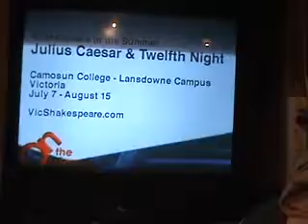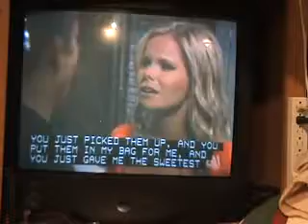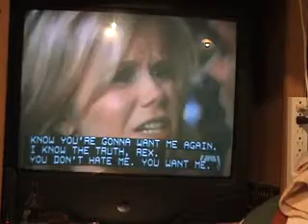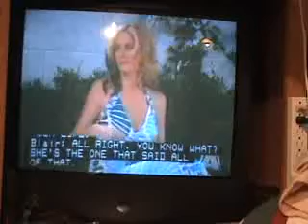One Life To Live Songs 7 17 09 c